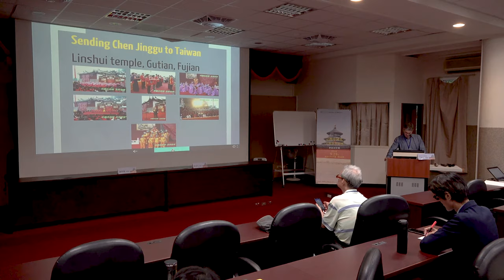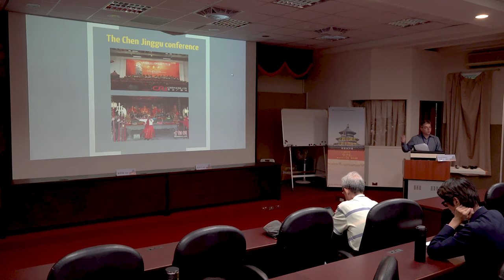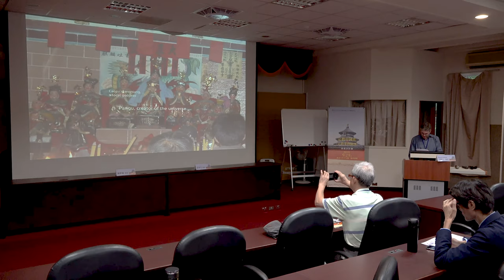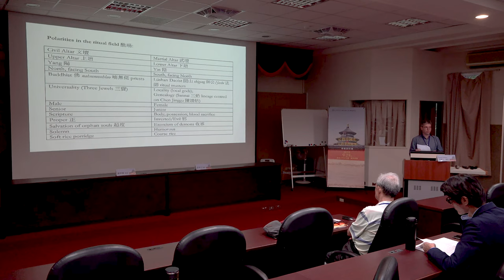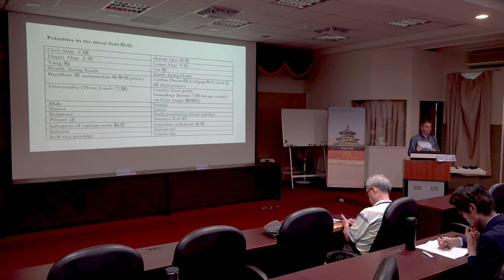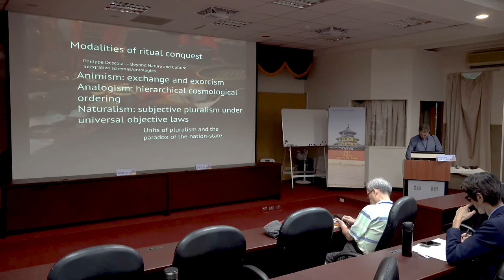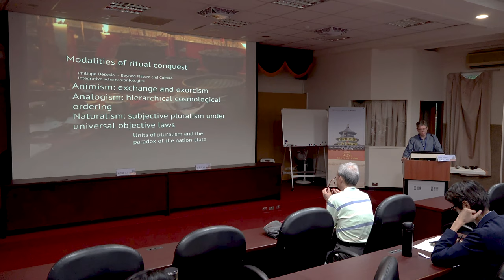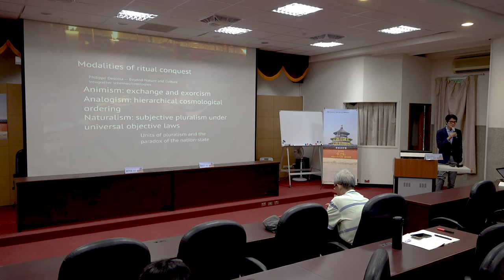David A. Palmer (宗樹人)：政教關係的中國化：從民間信仰談起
【「宗教中國化」與中國《宗教事務條例》學術研討會—專題演講】
講題：政教關係的中國化：從民間信仰談起
講者：David Palmer（宗樹人，香港大學社會學系教授）
時間：2018年9月28日(五)，9:20-10:10
地點：政治大學百年樓一樓會議廳
主辦單位：政治大學華人宗教研究中心